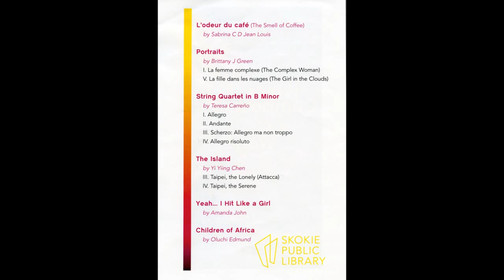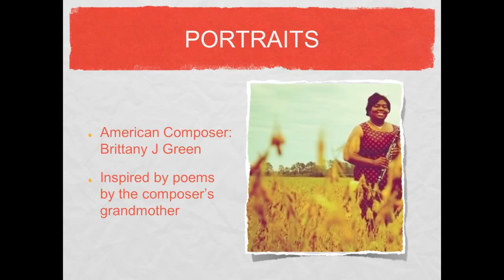Portraits for Piano, Mvt. 1 "La femme complexe" -Brittany J. Green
Movement 1 of Brittany J. Green's Portraits for piano "La femme complexe"

Performed by Marianne Parker at the Skokie Public Library in Skokie, IL on March 25, 2018 as apart of Crossing Borders Music's Women Composers Around the World concert series.